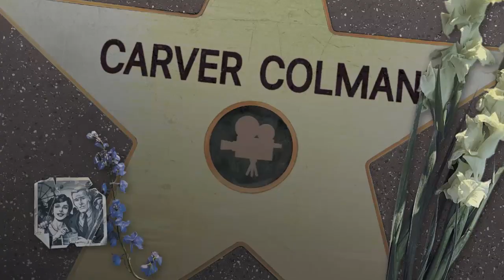Por esta razón Superman existe | Final | Doomsday Clock #12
¡Manhattan y Superman sacuden al Universo DC hasta el fondo! Pero, ¿puede incluso el Hombre de Acero salir de la sombra de Manhattan?